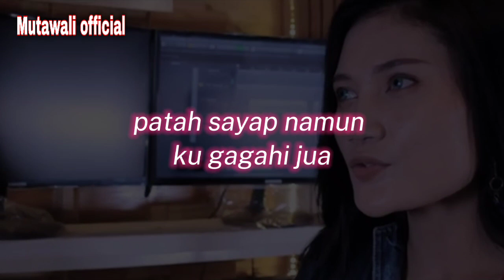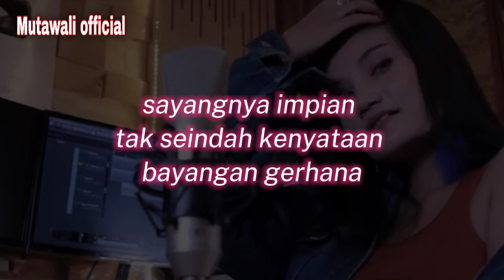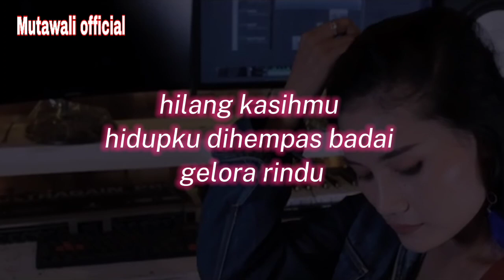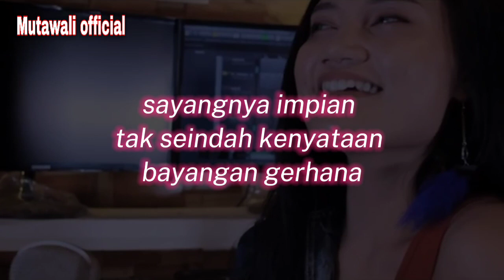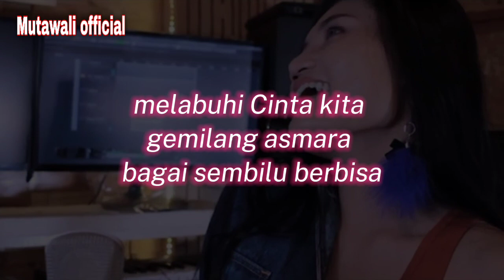sembilu berbisa reggae karaoke